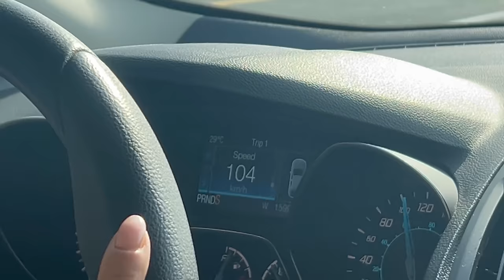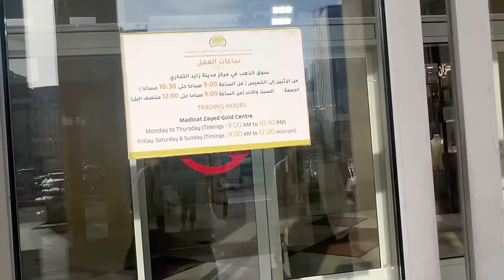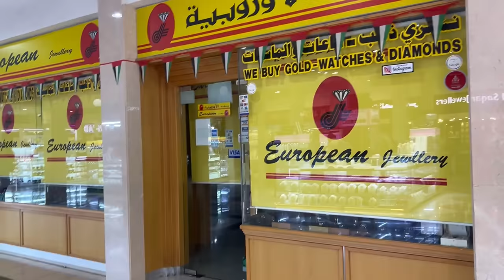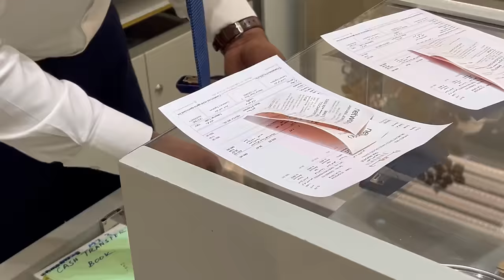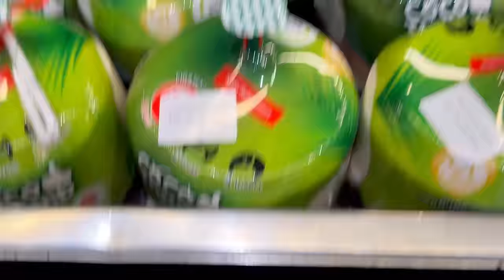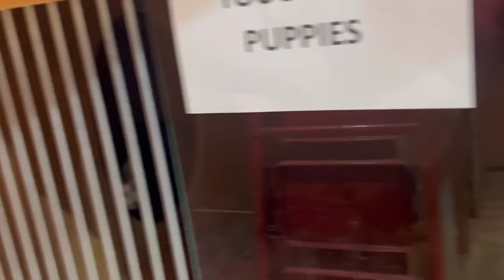Spending my Day off in Abu Dhabi with my Sister 🥰 || gold shopping || grocery shopping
On my day off in Abu Dhabi with my sister, we start by exploring the city's vibrant gold and fabric markets, immersing ourselves in the colors and textures of traditional Middle Eastern crafts. As we stroll through the bustling souks, we admire intricate gold jewelry and luxurious fabrics, soaking in the rich cultural heritage.

Afterwards, we head to the local grocery stores, marveling at the variety of fresh produce and spices, and picking out ingredients for a special homemade meal later in the day.

In the afternoon, we make our way to the serene Masdar City, known for its sustainable design and lush green spaces. Here, we indulge in a friendly game of badminton, surrounded by futuristic architecture and the tranquility of nature.

As the sun sets, we return home to meet my beloved cat, spending some quality time playing and cuddling. We then visit a nearby pet store, browsing through toys and treats to spoil our furry friend.

Overall, it's a day filled with cultural discoveries, outdoor activities, and cherished moments with loved ones and pets, making it a perfect blend of relaxation and adventure.